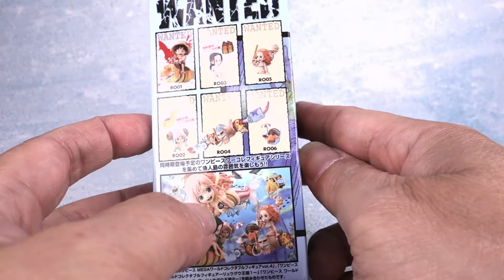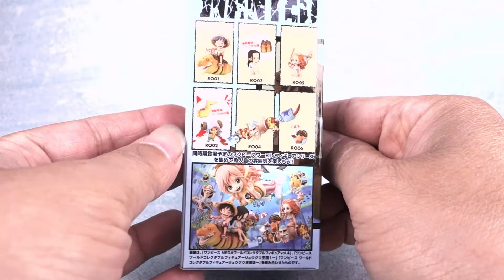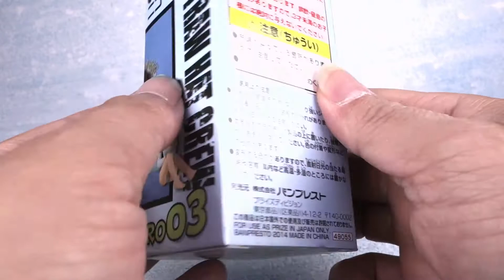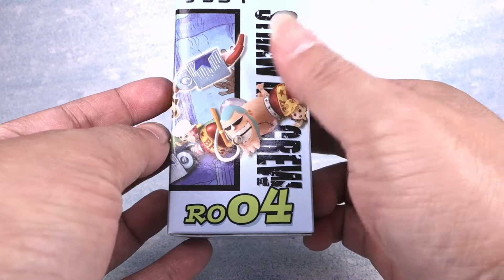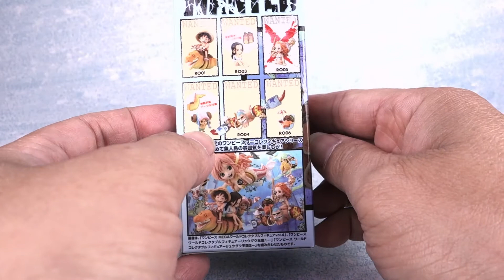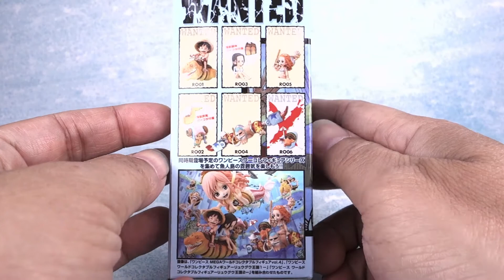[ Pworld ] WCF 海賊王系列 龍宮王國 01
海賊王版 已進入漁人島為主題 性感的泳裝娜美 非常的細緻